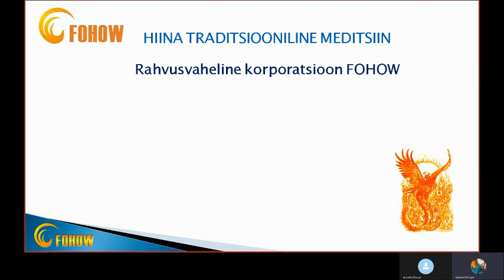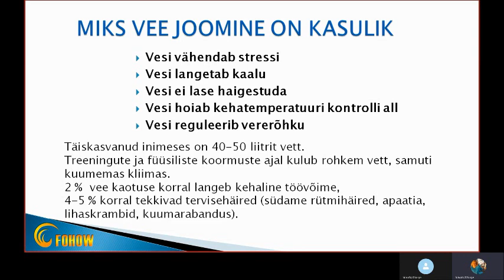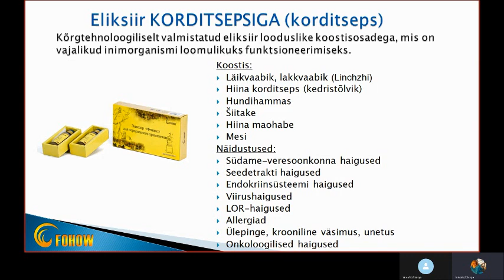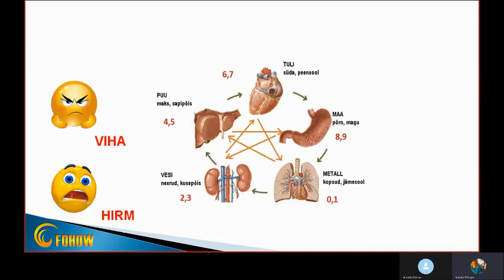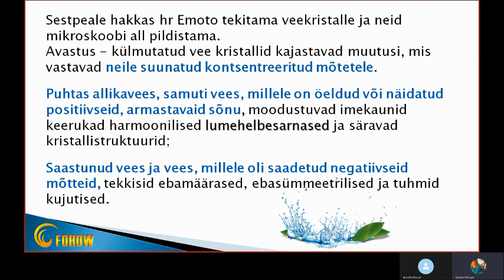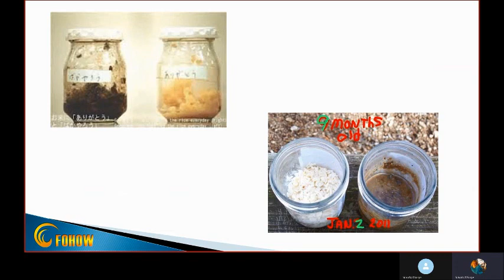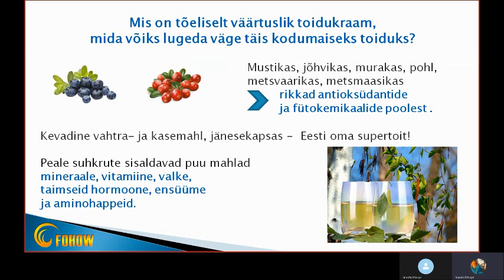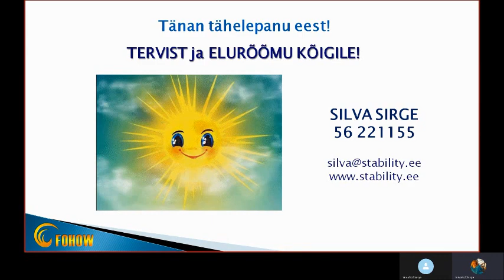Vee tähtsusest organismi normaalsel toimimisel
Veebiseminar vee tähtsusest organismi toimimisel, vesinikvee toimest. 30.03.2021.
Vee teema on tõepoolest väga lai. Lisaks veebiseminaril käsitletule lisame veel soovituse vee joomise teemal. Kõik kehavedelikud sisaldavad väheses koguses erinevaid soolasid, seetõttu on lisaks vajalik juua ka sooladega rikastatud vett. Eriti tuleks seda silmas pidada, kui viibite kuumas keskkonnas, teete sporti, kui haiguse ajal on kõrgem kehatemperatuur  jne – siis toimub tavapärasest suurem veekadu.

Aluselise, sooladega rikastatud vee valmistamiseks lisage 1,5-2 liitrile veele 0,5 teelusikat rafineerimata roosat Himaalaja soola ja 0,5 teelusikat tavalist söögisoodat või 4-soola segu. Need tooted on saadaval hästivarustatud toidukauplustes ja loodustoodete poodides. Ja loomulikult peab jooma lonksu kaupa, alustades väiksematest kogustes, et harjutada igapäevast piisava veekoguse tarbimist.

Väga kasulik on juua nii vesinikurikast vett  kui ka sooladega rikastatud vett. Vedeliku vajadus on kuni 30 ml kehakaalu 1 kg kohta. Suurema kehakaaluga (üle 100 kg) inimeste puhul see reegel ei kehti – vajalik on kehakaalu korrigeerimine alanemise suunas ja vedeliku tarbimine ei saa nii suur olla.